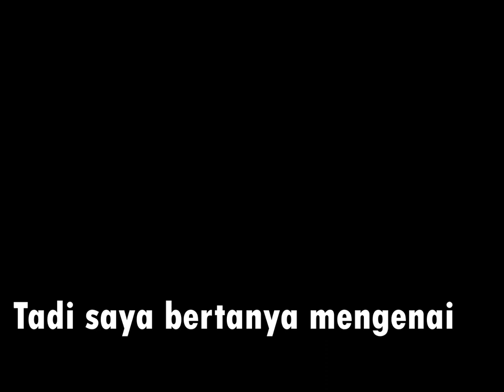Saya Tanya PUBG Dijawab Pak Prabowo Pertanian, Kok Nggak Nyambung!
Jokowi menilai jawaban Prabowo terkait pertanyaan mengenai eSport gak nyambung. Padahal Jokowi bertanya mengenai pengembangan eSport seperti Mobile Legend, PUBG, dan DOTA, tetapi malah dijawab soal pertanian. Ibaratnya Jaka Sembung bawa golok, enggak nyambung goblok.

Prabowo bukan hanya sekali ini memberikan jawaban tidak nyambung atas pertanyaan Jokowi. Sebelumnya Prabowo tidak mengerti masalah Unicorn, dan kini tidak mengerti eSport Mobile Legend. Ini menunjukkan bahwa Prabowo adalah Capres katrok dan kolot. Bagaimana mungkin bisa memajukan Indonesia, jika ia saja tidak mengikuti perkembangan jaman. Bukan semakin maju, Indonesia malah semakin mundur jika Prabowo memimpin, apalagi ia menyuarakan ingin membawa pemerintahan Indonesia kembali ke jaman Orba. Walah walah, di era digital 4.0 masih ada yang berpikir kembali ke masa lalu yang jelas-jelas suram dan kelam. Prabowo lebih baik dimuseumkan saja biar menjadi barang kuno yang langka dan antik.